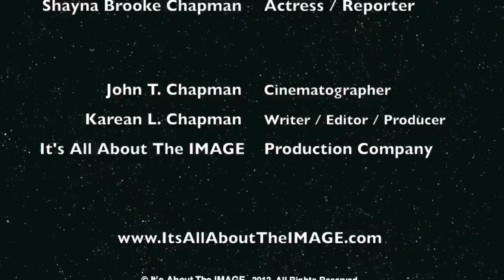Cartoon Network's "Clarence" Skyler Page and Spencer Rothbell interview at COMIC-CON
Cartoon Network's "Clarence" writer, animator, storyboard artists, Skyler Page and Spencer Rothbell interviews at COMIC-CON International 2013 in San Diego